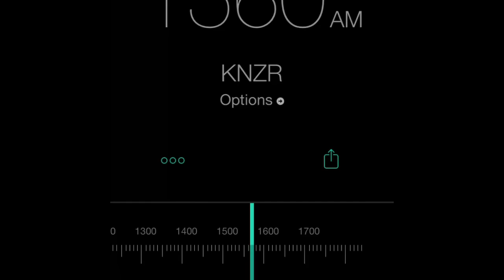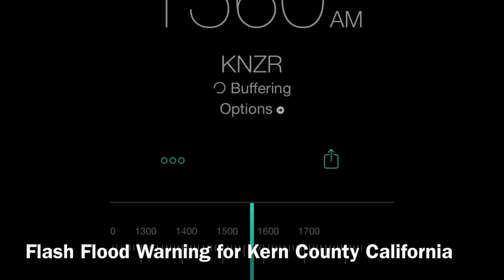Flash Flood Warning for Kern County 3/10/2020 (Little late upload)